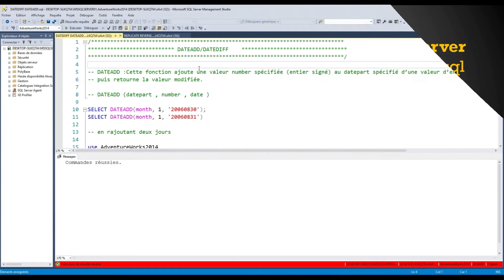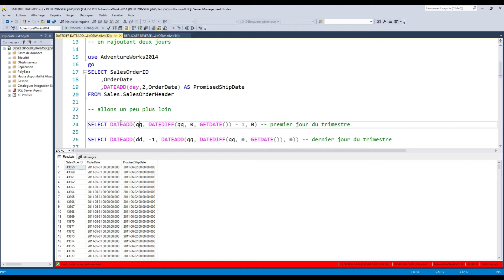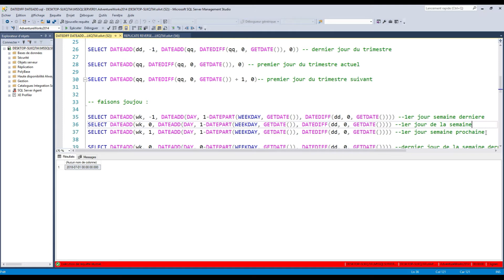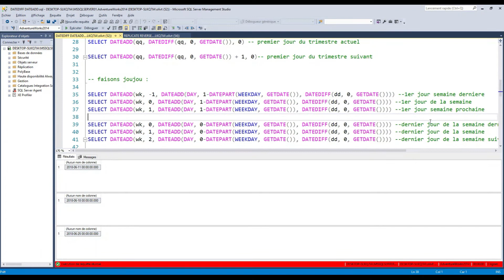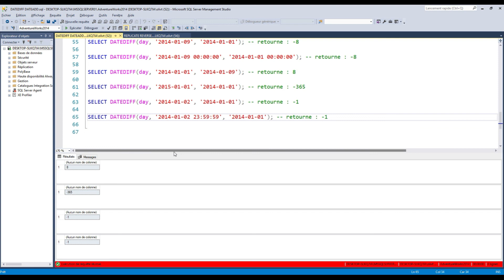SQL pour les débutants: Connaissez vous les commandes DATEADD et DATEDIFF en TSQL.(exemple simple)